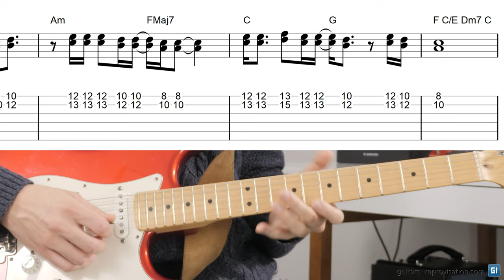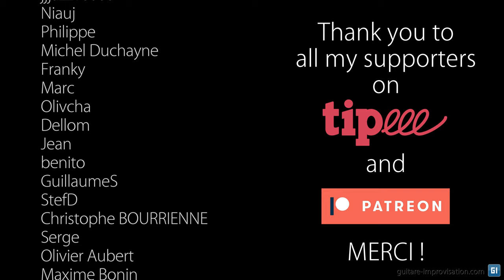Let it Be harmonisé en tierces !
Voici comment harmoniser en tierces la mélodie de "Let it Be" (The Beatles). Et pour des explications sur le pourquoi du comment c'est par
Documents à télécharger (avec l'exercice à faire) :

Pour plein de cours très complets dans plein de styles, c'est par là

0:00 Intro
0:23 Accords
1:09 Avant d'harmoniser
2:29 Mélodie+accords
3:53 1ère partie
7:02 2ème partie
8:21 Exo à faire
9:20 Thank you Patreons !